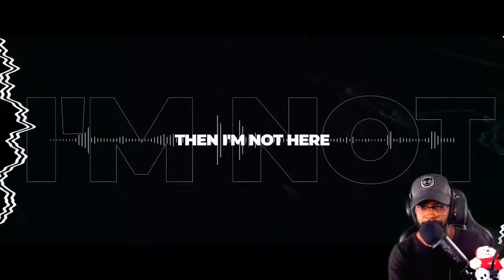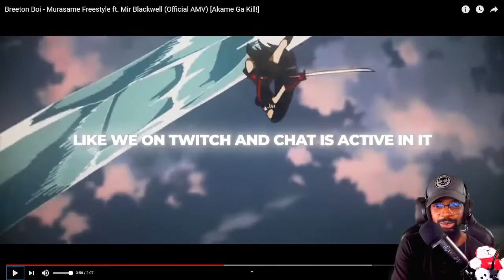Breeton Boi - Murasame Freestyle ft. Mir Blackwell (Official AMV) [Akame Ga Kill!] REACTION